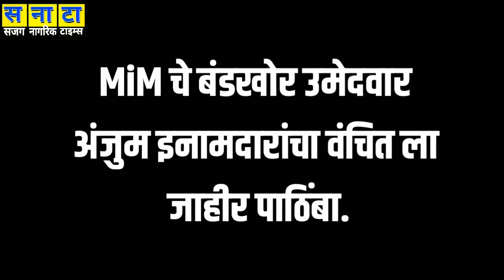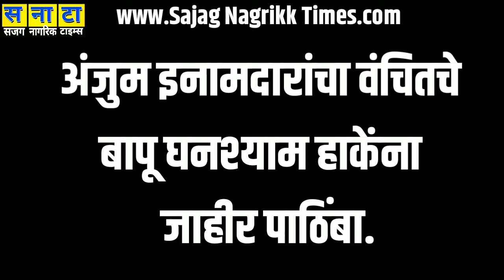MiM चे बंडखोर उमेदवार अंजुम इनामदारांचा 'वंचित' ला जाहीर पाठिंबा|SanataNews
Sajag Nagrikk Times:MiM चे बंडखोर उमेदवार अंजुम इनामदारांचा 'वंचित' ला जाहीर पाठिंबा|SanataNews